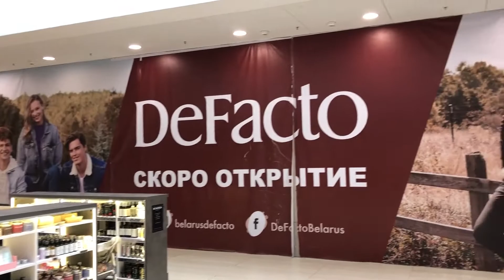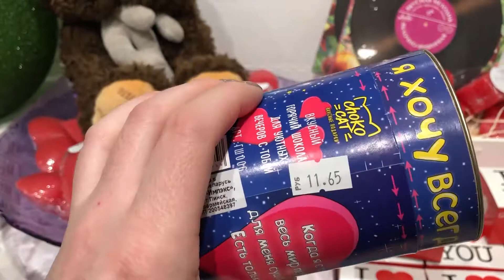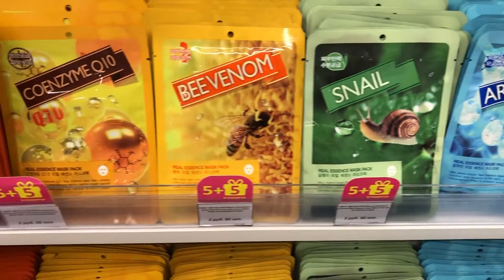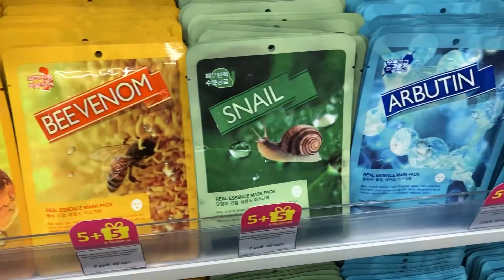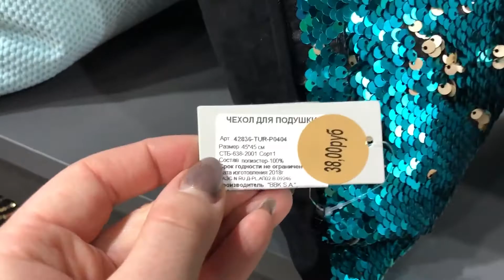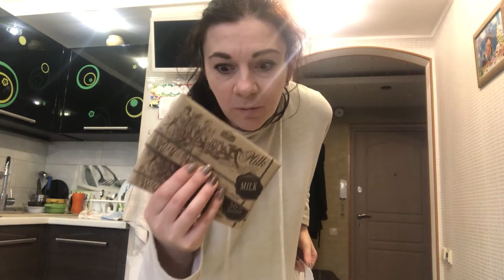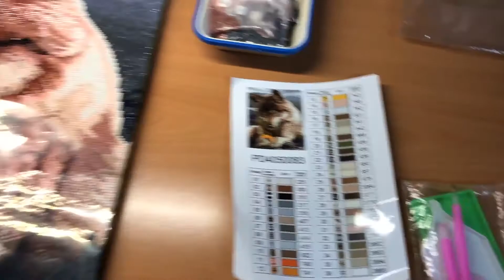VLOG/поход в поликлинику/товары Home@You/маски MeKey/моя алмазная вышивка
В видео я расскажу о продукции бренда Home@you, также мы зайдем в магазин MeKey, там я приобрету масочки для лица. Ну и конечно будет очередная распаковка продуктов, а также я покажу мою картину стразами.